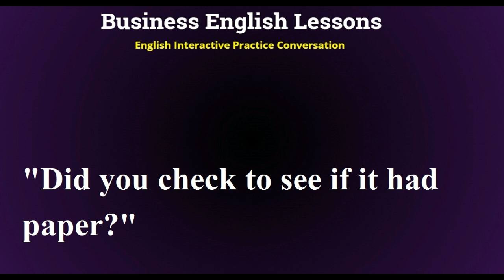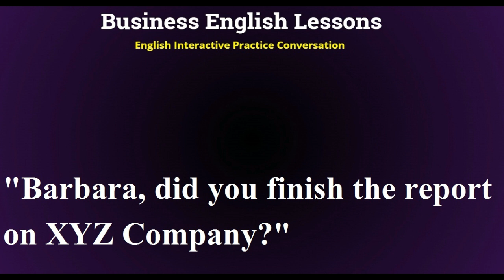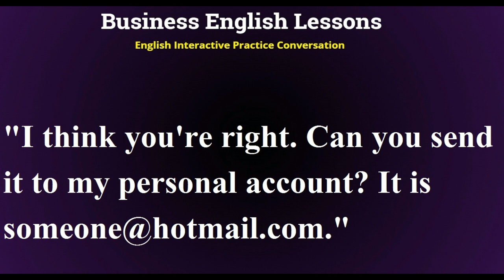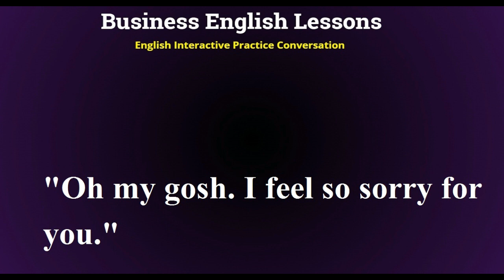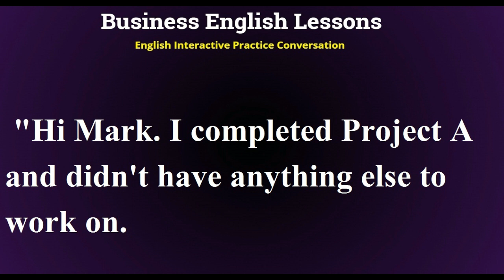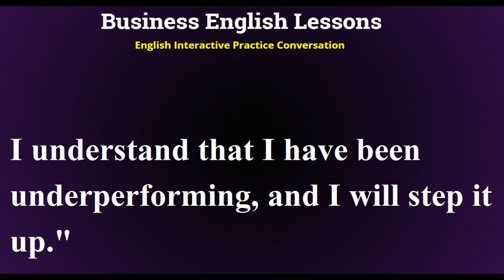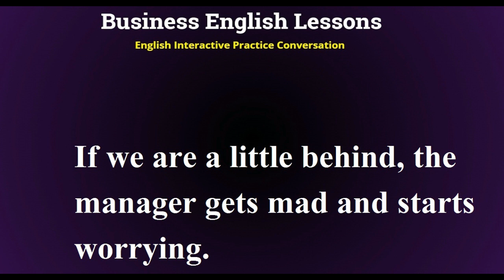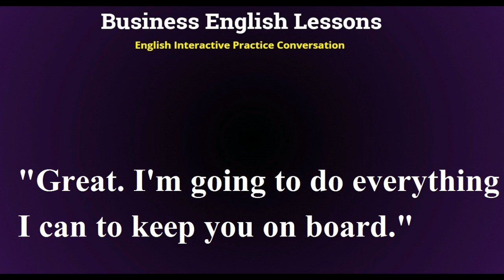500 Fluent Spoken English Dialogues- Business English Lessons Conversation - Question and Answer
Easy English@easyenglish551 Dear Sir@DearSir
Daily English Conversation@DailyEnglishConversation
English Conversation@AnhNguVIPS
English Speaking Course@EnglishSpeakingCourses
Learn English with English7Levels @learnenglishwithenglish7le893
Learn English with Jessica@LearnEnglishwithJessica
Sunshine English@SunshineEnglish1
English Easy Practice@EnglishEasyPractice
Ocean English Academy@OceanEnglishAcademy
English Connection@EnglishConnectionByKanchan
ABC Learning English@ABCLearningEnglish
mmmEnglish@mmmEnglish_Emma
Spoken English Guru@SpokenEnglishGuru
Speak English With Vanessa@SpeakEnglishWithVanessa
English Speeches@EnglishSpeeches
zAmericanEnglish@ZAmericanEnglish